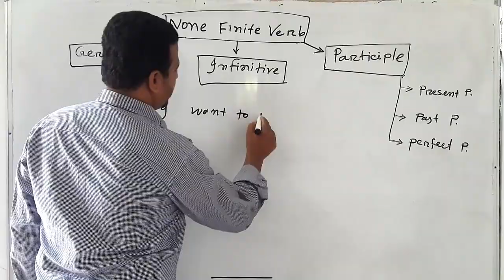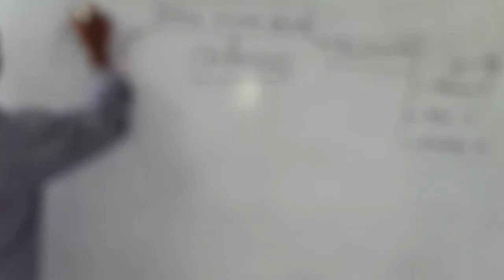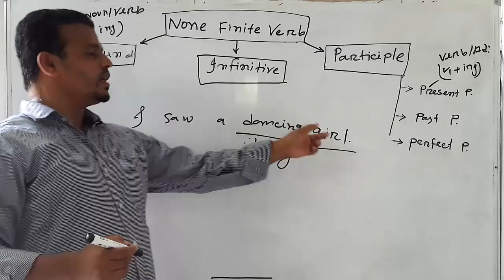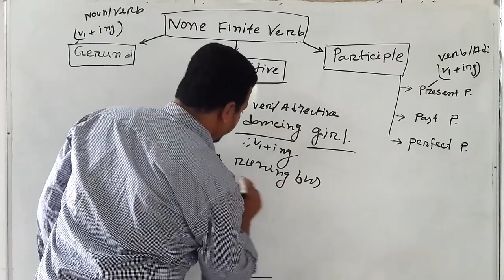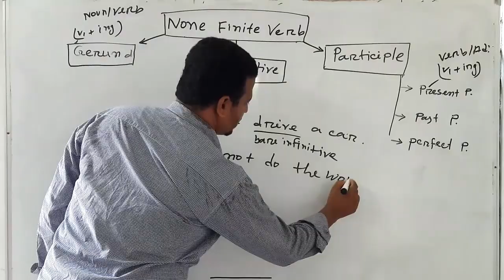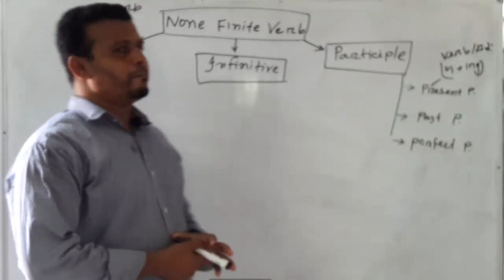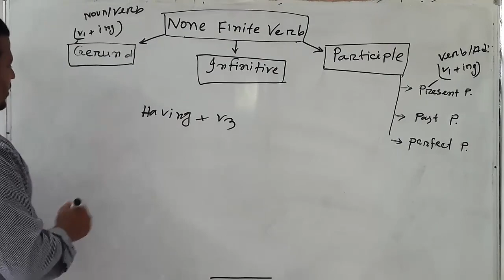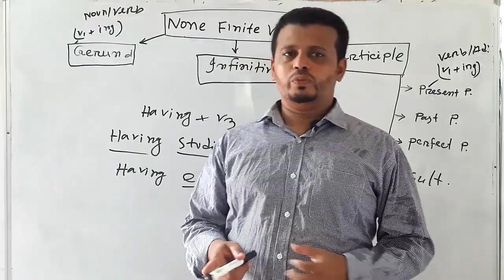Verb and its types, use and examples || Learn English online (Part 02)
None-finite verb,

Verb & its types, use & examples in Bangla.
Basic English Grammar This is the second lecture based on The Verb. There are two types of verb - 1) Finite verb a) principal verb b) Linking verb c) Auxiliary verb 2) Non-finite verb a) Infinitive b) Gerund c) Participle This channel provide videos for class nine, ten, and HSC. All subject will be solved here by topic. English, Math, Accounting, Finance, ICT. Physics, Ect